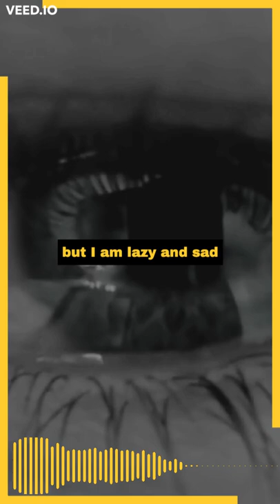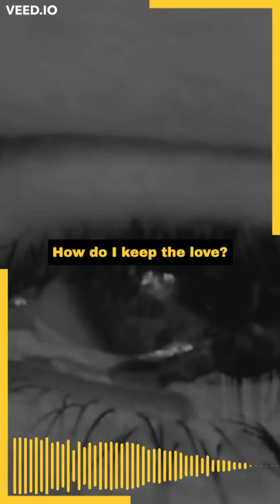THE APOLOGY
The apology is a poem meant as an apology for disappointing the people who take their time to take and care of the broken persona.